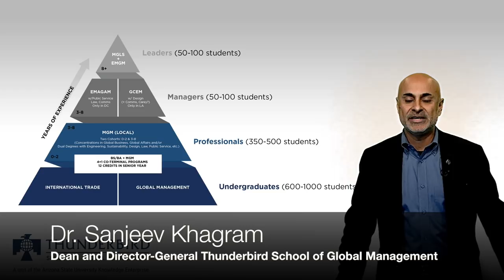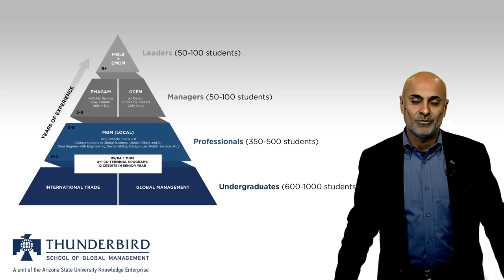From the office of Dean Khagram - An update on Thunderbird curriculum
Dean and Director-General of the ASU-Thunderbird School of Global Management Dr. Sanjeev Khagram, discusses the future of Thunderbird curriculum and degree programs.